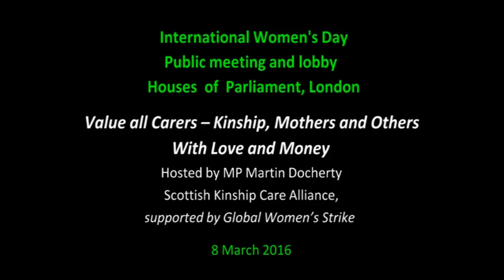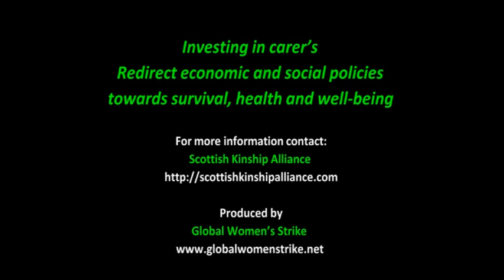Lobby of Parliament International Women's Day 2016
VALUE ALL CARERS - KINSHIP, MOTHERS & OTHERS - WITH LOVE & MONEY, Public Meeting & Lobby 8 March 2016
Hosted by MP Martin Docherty, Scottish Kinship Care Alliance, supported by Global Women’s Strike